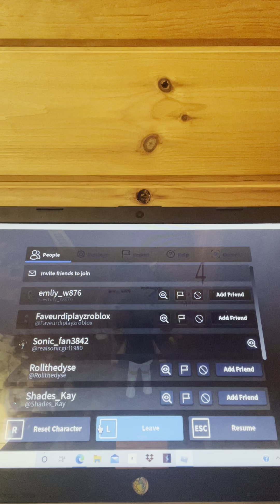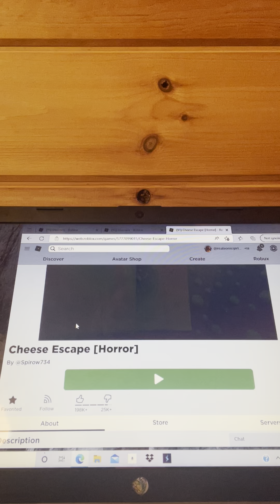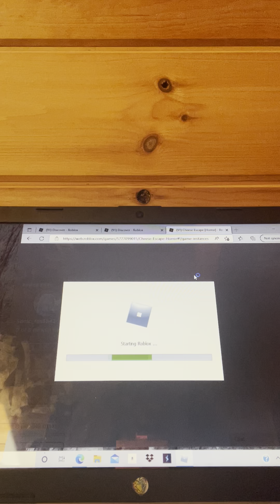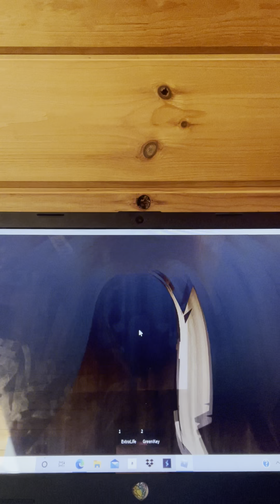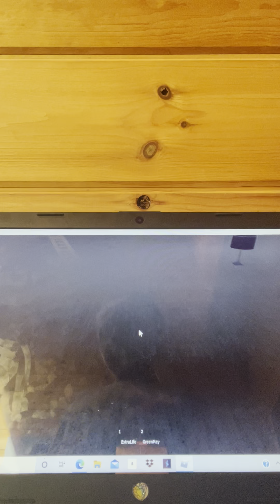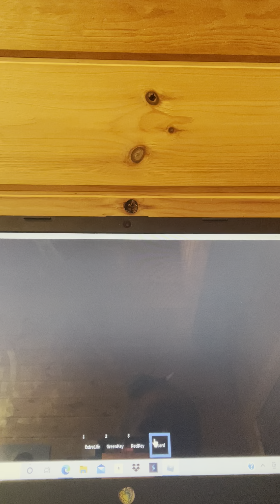How To BeAt Cheese Escape On Roblox